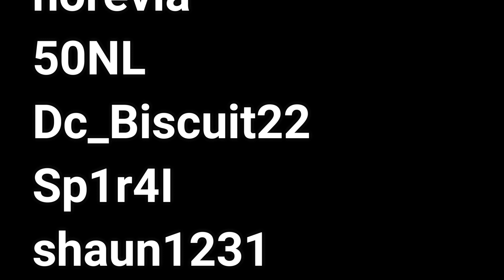Political Suppression: The War | The Wild West Short Film | Roblox Story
Huge shout-out to The Corleone Empire for taking part in the acting.

Donators/SuperChatters :

LDN
Ben